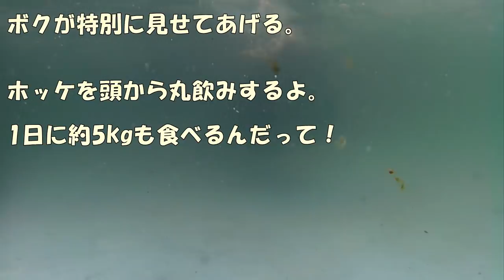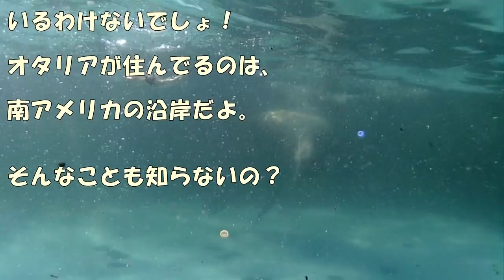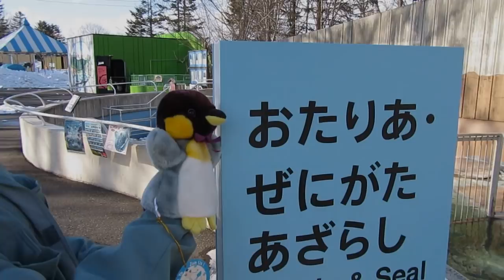パンダ大学講座 第2回海獣舎編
ちょっと長いですが、ご覧ください。